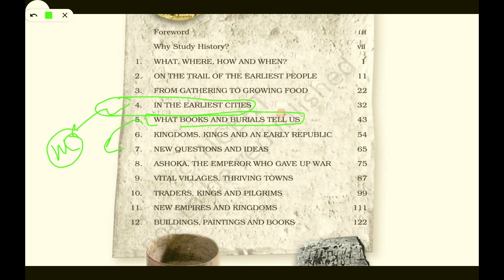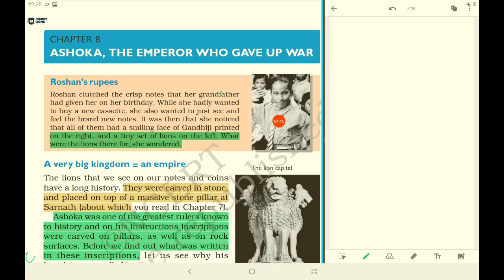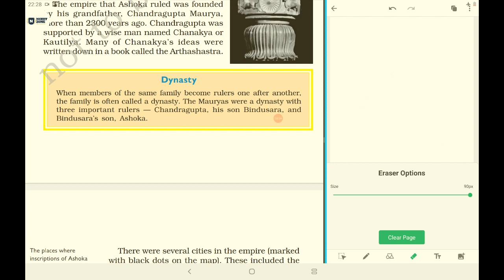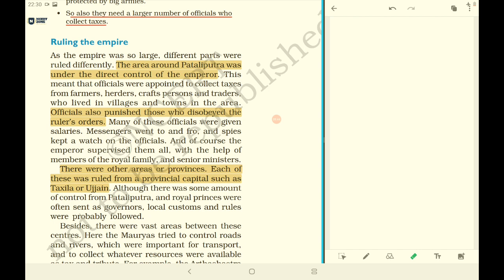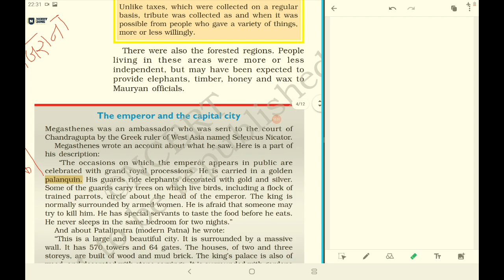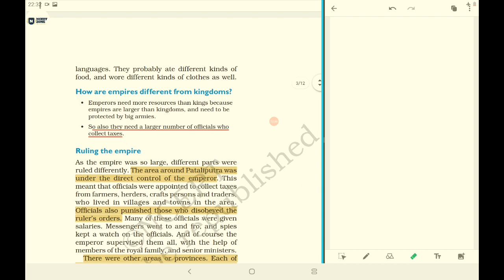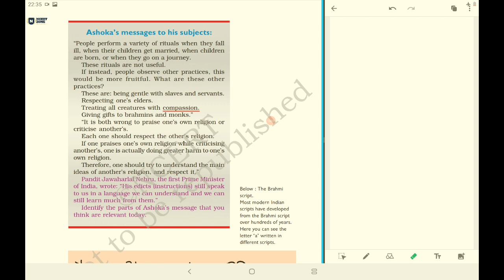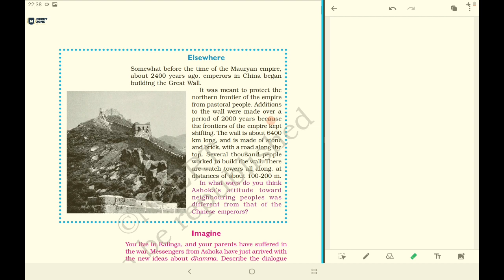L9 || HISTORY CLASS 6 || ASHOKA || CHAPTER 8 || NCERT ZONE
Connect with use